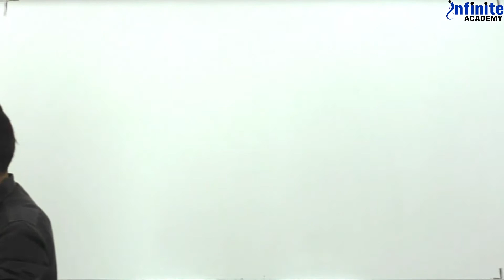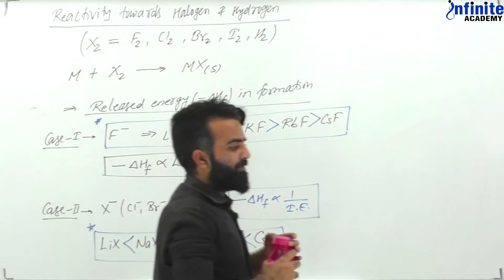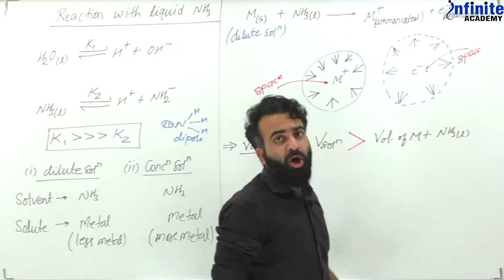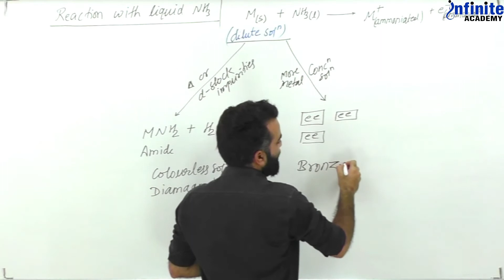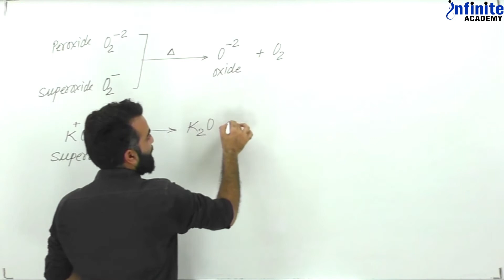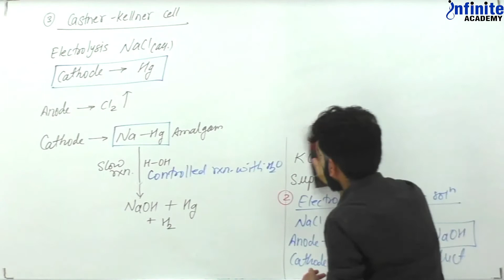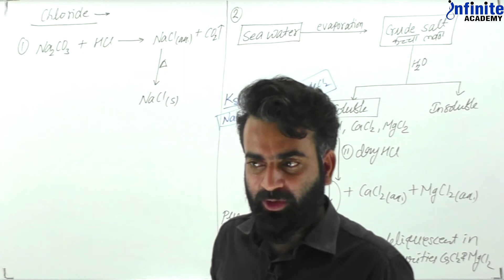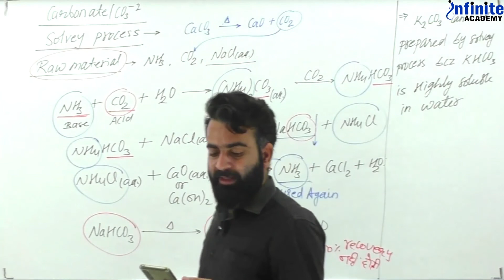S block chemistry - Lecture 02 - Ali Naushad Sir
Learn All about S Block with Sikar's best Teacher "Ali Naushad Sir". Share with someone who wants to learn S Block